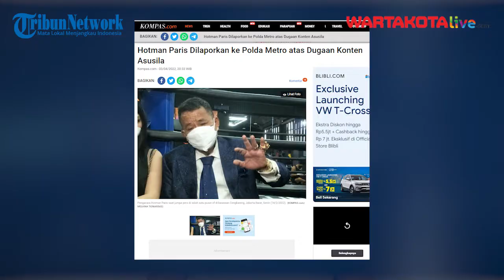Hotman Paris Dilaporkan ke Polda Metro atas Dugaan Konten Asusila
Pengacara Hotman Paris dilaporkan ke Polda Metro Jaya pada Sabtu (2/4/2022).